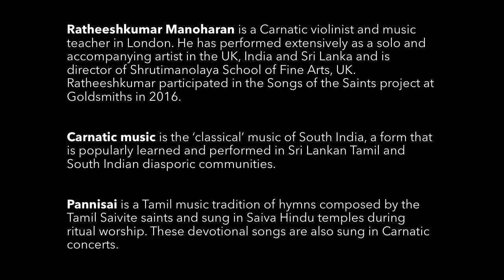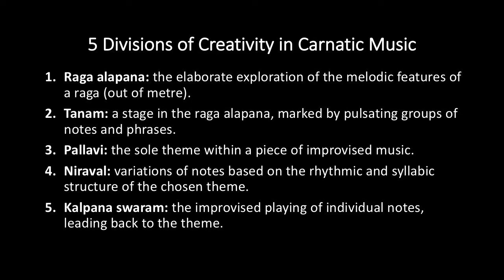Carnatic Music Pannisai and Creativity in Lewisham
Jasmine Hornabrook is a Research Associate on the Migrant Memory and the Postcolonial Imagination project at Loughborough University (The Leverhulme Trust, 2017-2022). She completed her PhD at Goldsmiths, University of London, and has previously worked on AHRC-funded projects at Goldsmiths and Newcastle University.

Ratheeshkumar Manoharan (B.A, M.A, M.Phil). Born into a family of musicians, Ratheeshkumar was exposed to learning violin at the early age of 6 from his guru, Krishnaverny Mylvahanam. He was fortunate to perform his arangetram - debut performance - at the age of 14. Ratheeshkumar graduated in violin from the University of Jaffna, Sri Lanka, and went on to the University of Madras, India, to attain his Masters degree in music. Ratheeshkumar later become a research scholar in the United Kingdom. He was privileged to be a disciple of Kalaimamani A. Kanyakumari and Embar S.Kannan in India. Ratheeshkumar began his distinguished career as a violin artist in arangetrams and performances in Sri Lanka, India and the UK. He is highly acclaimed as a solo and accompanying artist. Ratheeshkumar is also the director of SHRUTHIMANOLAYA School of Fine Arts, UK and is teaching the next generation of Carnatic music students in, and around, London.